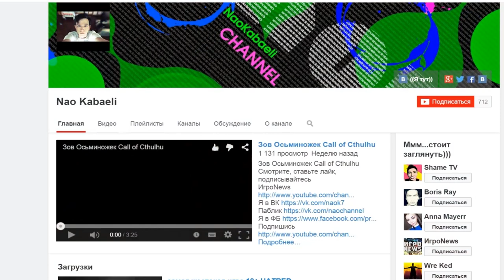Minecraft: Pixelmon - Эпизод 102 - Четвертая заполненная коробка (Pokemon Mod)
Для поиска:

Pixelmon
Пиксельмон обзор
Покемоны